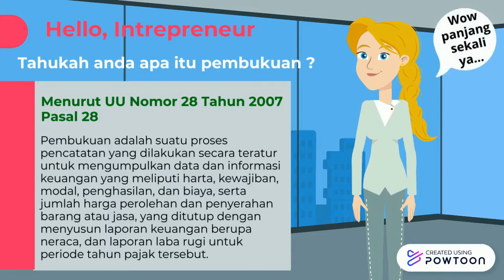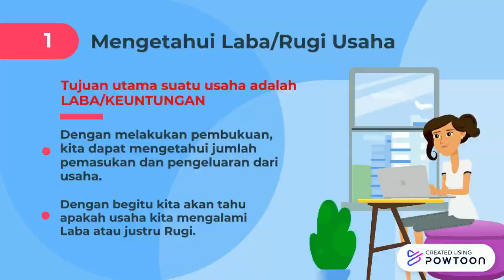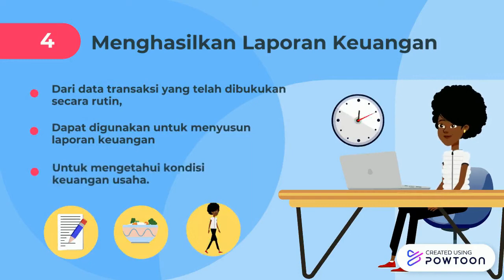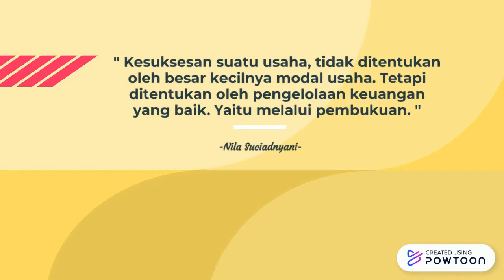MENGENAL PEMBUKUAN DAN PENTINGNYA BAGI SUATU USAHA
Sebagai bentuk pengabdian kepada masyarakat melalui program KKN Mandiri berbasis Daring (KMbD), saya mahasiswa Universitas Pendidikan Ganesha ingin berbagi pengetahuan mengenai: Apa itu pembukuan dan pentingnya melakukan pembukuan bagi suatu usaha.

Semoga video ini dapat bermanfaat dalam menambah pengetahuan para penonton.

Sekian
Terima kasih 😊